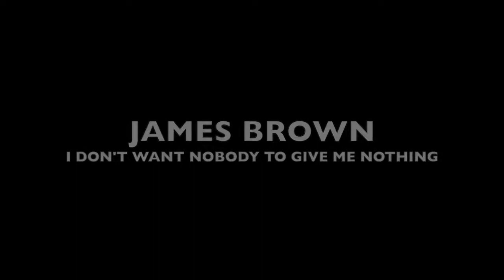I Don't Want Nobody To Give Me Nothing - James Brown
Cover by Chris Reid